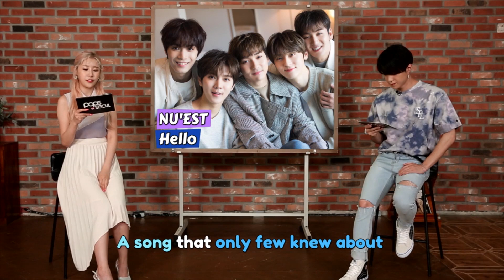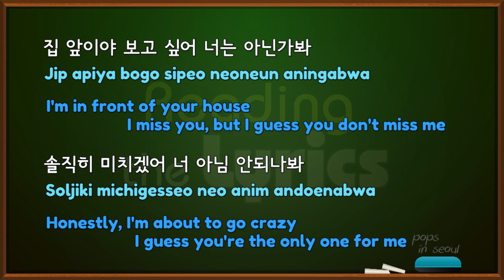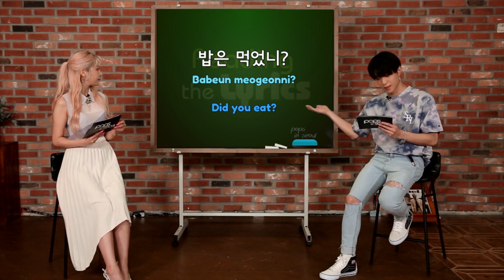[Pops in Seoul] Reading the Lyrics! NU'EST(뉴이스트)'s 'Hello(여보세요)'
NU'EST (Hello)
It's about a guy, who sees his girlfriend on a date with another man but tries to act calm because he's afraid of losing her.
This song exudes a sense of restraint and sadness.

뉴이스트 (여보세요)
2nd Mini Album '여보세요' 타이틀곡
여자친구가 다른 남자를 만나는 것을 목격한 한 남자의 이야기로 헤어질까 두려워 애써 덤덤한 척 하는 남자의 마음을 '전화'라는 친근한 소재와 담백한 가사로 풀어내 절제된 분위기와 슬픈 감정이 묘하게 어울어져 있는 곡이다.